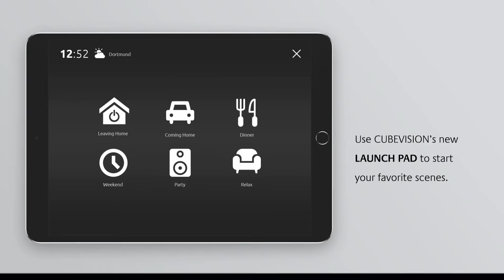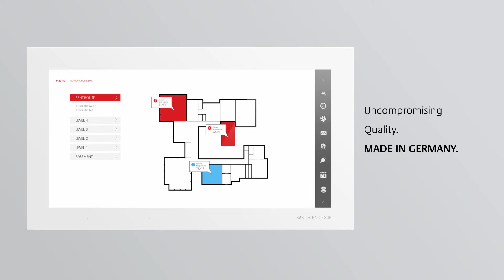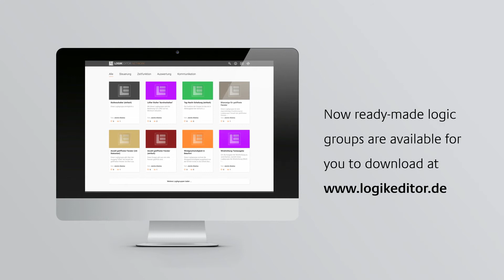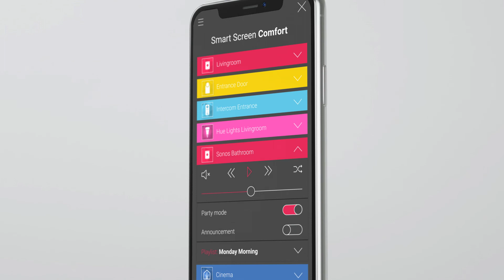BAB News 2018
Neuheiten BAB TECHNOLOGIE 2018